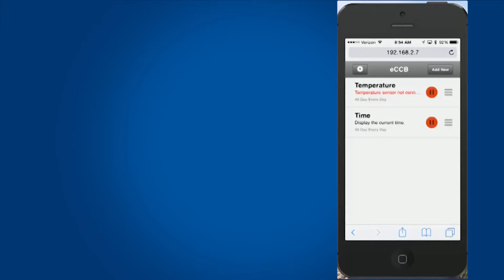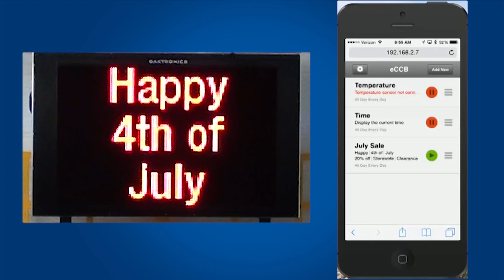Daktronics: Galaxy ECCB Series Creating a New Message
This video walks users through creating a new message for a Galaxy ECCB series display.